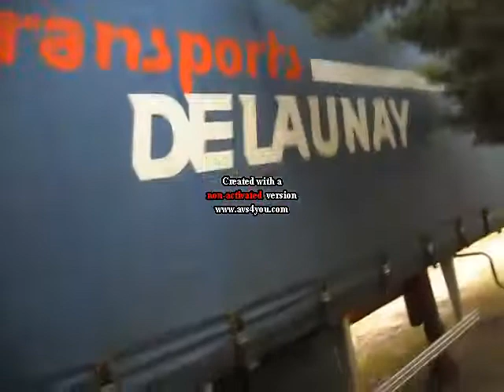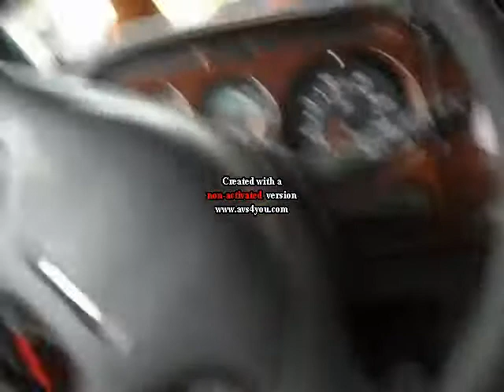Jedziemy po Dafa .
Niedziela pojechaliśmy po Dafa podczepiliśmy się i czekamy do poniedziałku rano ruszamy na Łódź nie długo mają nam przyjść tablice imienne miały przyjść w piątek ale nie przyszły więc mam nadzieje na poniedziałek.